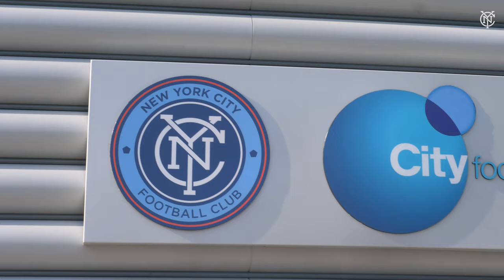U12 Boys Practice at CFA | ACADEMY INSIDE TRAINING